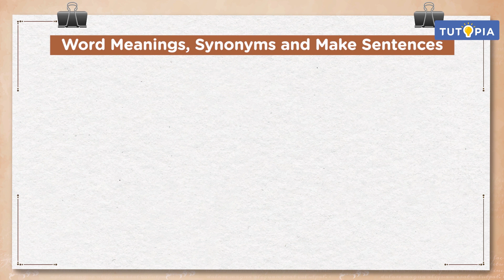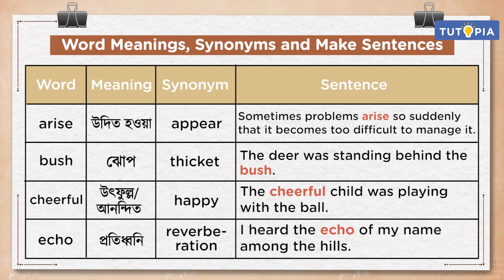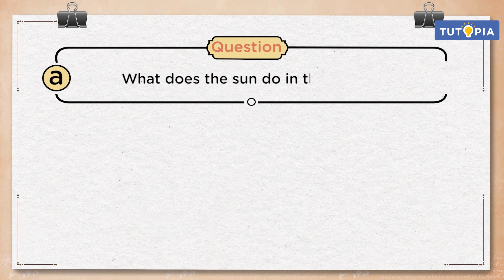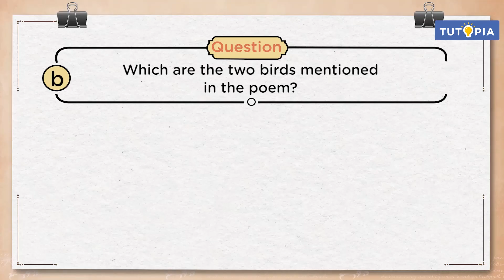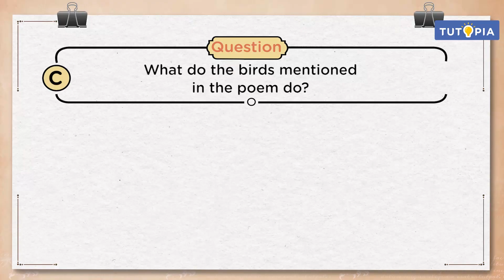The echoing green | Word Meaning 1। সপ্তম শ্রেণি। Class 7 - English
পশ্চিমবঙ্গ বোর্ডের সপ্তম শ্রেণির ইংরাজি সিলেবাসে রয়েছে The echoing green-কবিতাটি। কবিতার Word Meaning আলোচনা করা হয়েছে এই ভিডিয়োটিতে। আশাকরি টিউটোপিয়া লার্নিং অ্যাপের এই ভিডিয়ো ক্লাসটি ছাত্রছাত্রীদের ভালোলাগবে।

The West Bengal Board of Secondary Education's (WBBSE) Class 7 syllabus includes the poem 'The echoing green' . This video discusses the Line Word Meaning 1 of the poem. Hope the students will like this video class from the Tutopia Learning App.